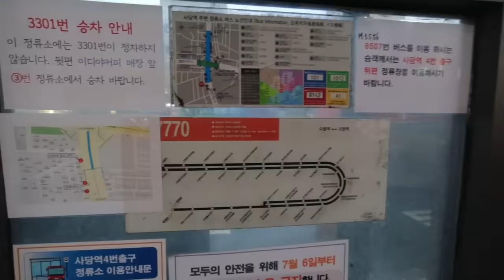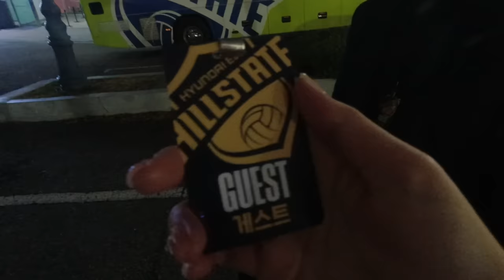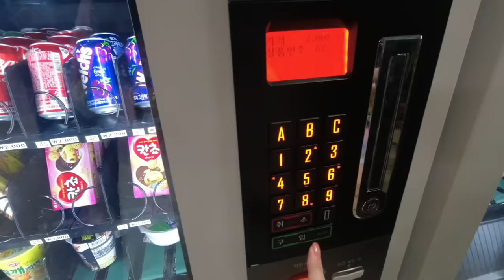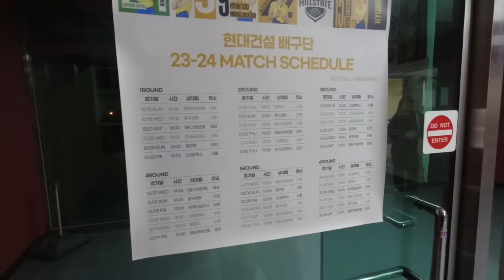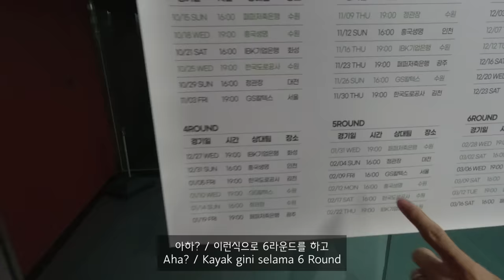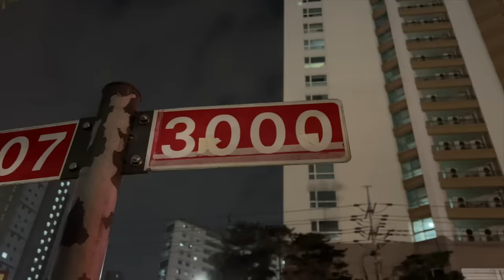KE SUWON UNTUK SUPPORT MEGAWATI HANGESTRI PERTIWI! | AMELICANO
Hai Karamel~!

Buat aku yang buta tentang olahraga, ini sebuah pengalaman yang baru banget!

Pertama kalinya nonton pertandingan olahraga, yaitu voli di kota Suwon untuk mendukung atlet Indonesia pertama di tim voli Korea Selatan, yaitu Mbak Megawati Hangestri Pertiwi dari tim Cheong Kwan Jang - Red Sparks!!

Mohon maaf dan dimaklumin ya Karamel kalo aku norak banget.. Hahahaha

Anywayy, ini dia pengalaman aku pas nonton pertandingan volinya.
Enjoy! Semoga terhibur!

🎶 Amelicano Logo Song
by 그계절YourSeason